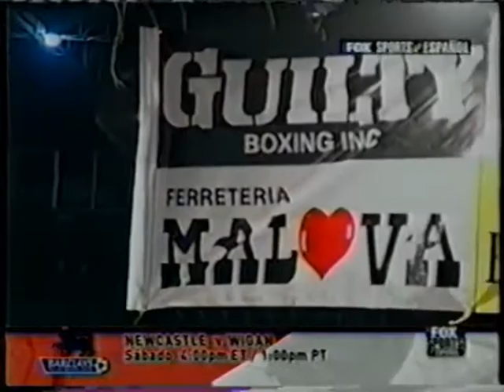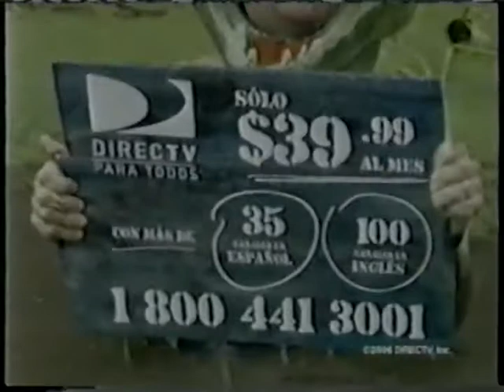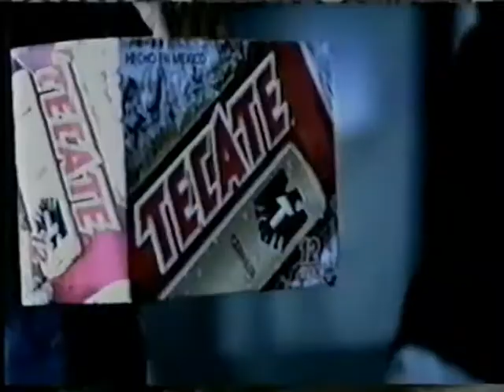Humberto Soto vs. Oscar Leon.WBC SFWC.2006.02.17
Soto defends his interim 130 pound title against Leon in Los Mochis!